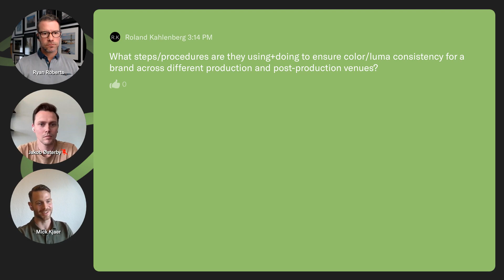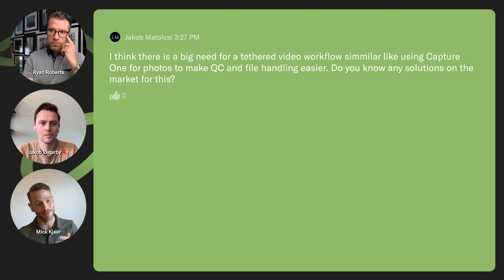The Magic Formula for Video Post-Production I Pixelz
Video is slowly but surely gaining a foothold in our industry. In this video, we have unpacked the ways you can set yourself up for success when it comes to e-commerce videos.

Together with Pixelz's Product team, you will:
💡Understand how to create e-com videos with editing in mind
💡Learn about the video post-production workflows
💡Get the very FIRST look at the brand-new Pixelz's post-production solution

In this webinar:
Jacob Østerby, COO, Pixelz
Mick Kjaer, Product Manager, Pixelz
Ryan Roberts, Customer Success Director, Pixelz

June 2023